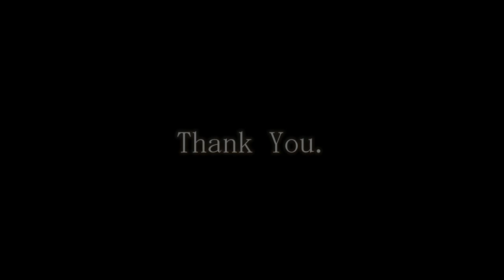Improvise on FretlessGuitar #25 /Kentaro YAGI.【フレットレスギター】即興演奏 中近東風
フレットレスギターによる即興演奏の第２５回。
今回は「異国情緒あふれるものを・・・」と思って「中近東風」にしてみました。
中近東・・・のつもりだったのですが、時折「マカロニウエスタン」な雰囲気も出てきたりして「やっぱり本場の人のようにはいかないなぁ」と思ってしまうのです。まぁ。こういう取り組みも時にはいいですよね。

ご意見・ご感想、リクエスト・演奏依頼など遠慮無くなんでもどうぞ。